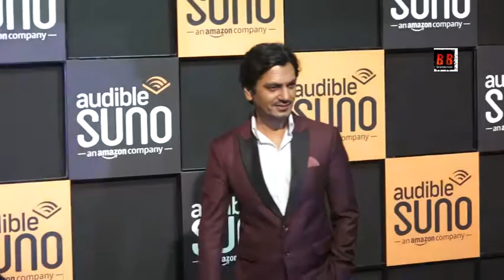Tabu & Nawazuddin Siddiqui At The Launch Of 'Audible Suno'